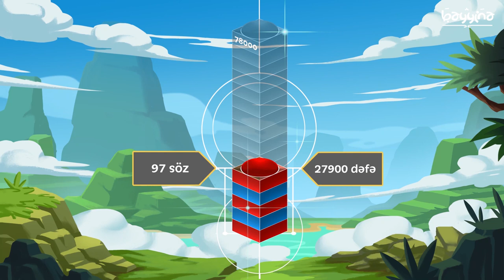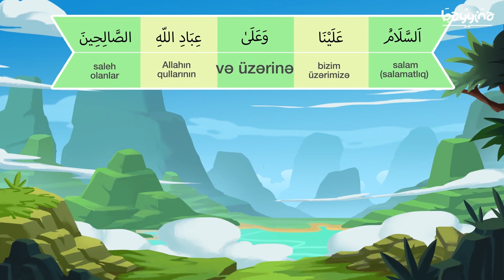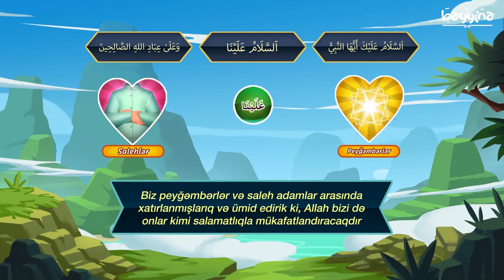ƏRƏB DİLİ DƏRSLƏRİ - 23A - Təşəhhüd 3-cü hissə